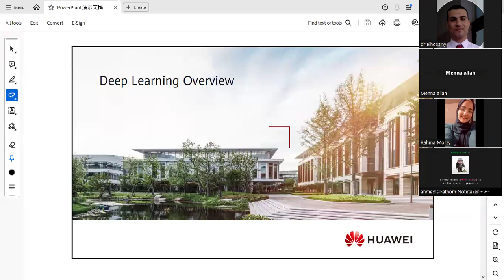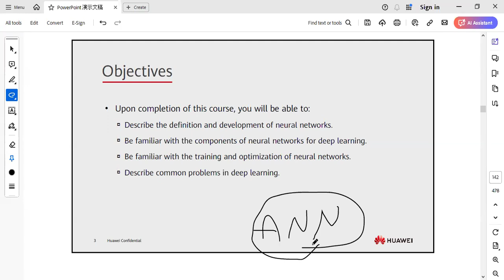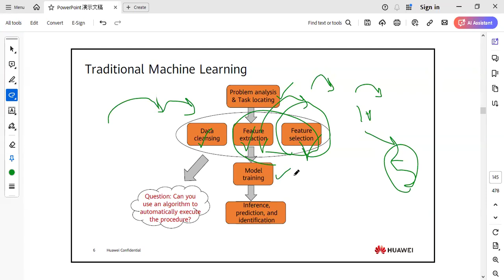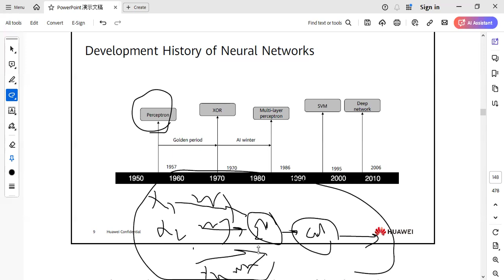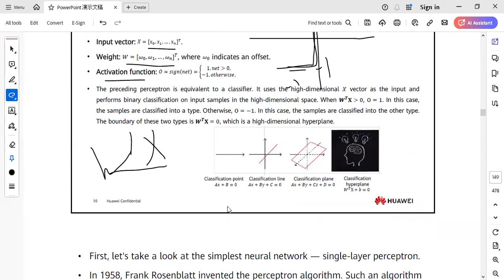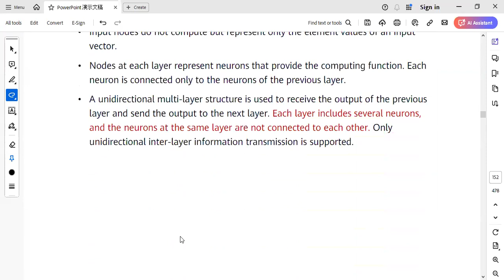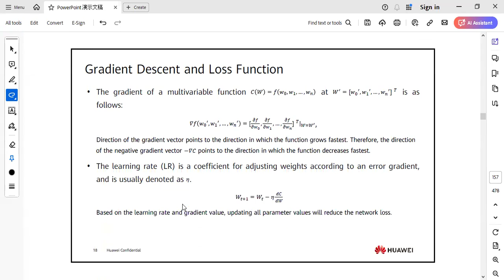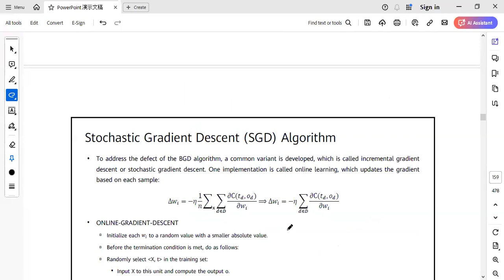Day_8_1 Deep Learning ANN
the structure of the neural networks
ANN layers
input layer
hidden layers
output layer